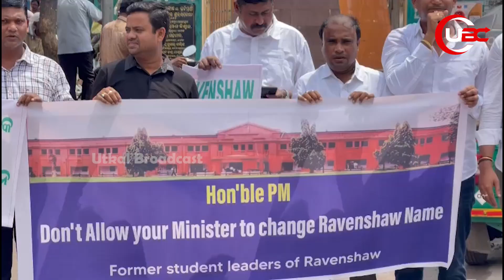ଧର୍ମେନ୍ଦ୍ରଙ୍କ କଥା ଫେରାଇନେବାକୁ ମୋଦିଙ୍କୁ ଗୁହାରି